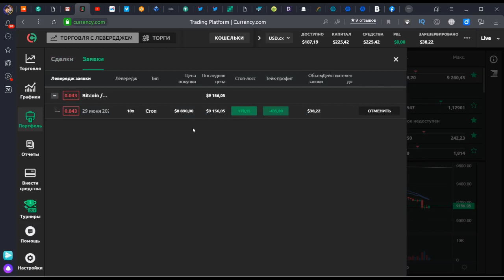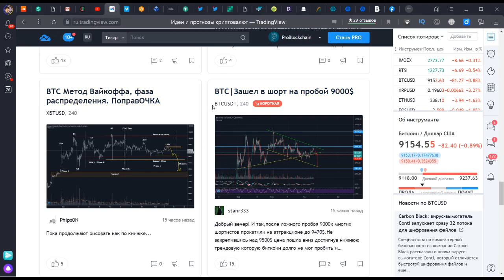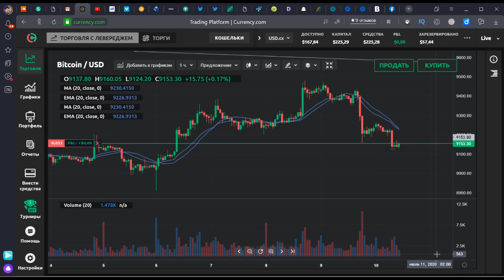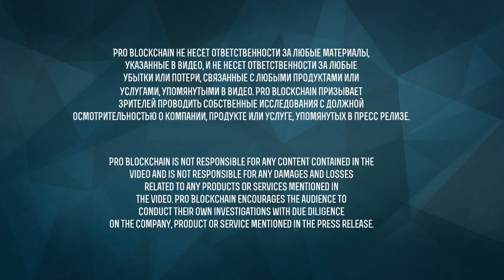ШОРТИМ BITCOIN НА ПРОБОЙ 9000$ / ТОРГУЕМ ПО ИДЕЯМ TRADINGVIEW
✅Важные ссылки!

✅Обучение
Bitcoin - 18SAjcMDc5qAeQJBRv1dUAUKK3x6apcxej
Ethereum - 0xF0dA58B9504A542220f085D438e3D827e5039c23